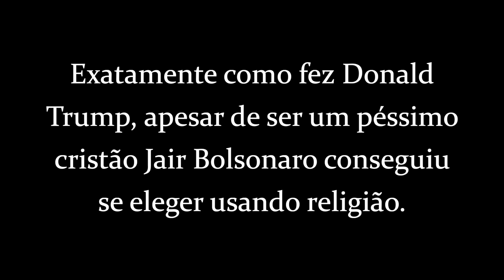Pastor Explica Por Que Bolsonaro Perdeu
Ateísmo, Humanismo, Livre Pensamento, Deus, Jesus, igreja, padre, pastor, gospel, Bíblia, Alcorão e o Diabo a quatro.

Religião é lavagem cerebral. Meus livros “Liberto da Religião”, “Perdendo Tempo Com Deus” e “Com Zeus Não Se Brinca” já desprogramaram milhares de pessoas. Então, podem desprogramar também você.

Quer que eu faça mais vídeos? Visite